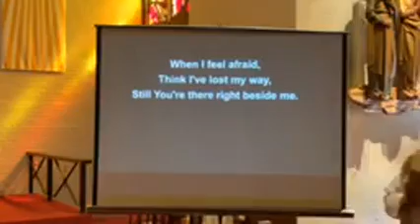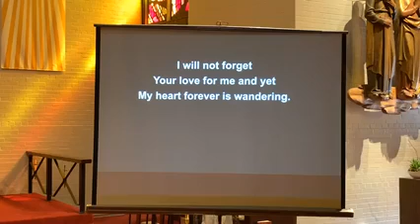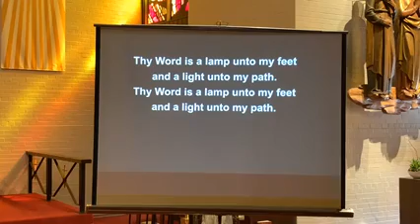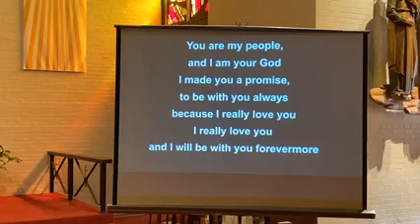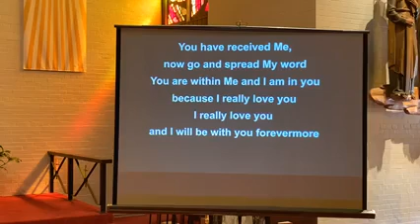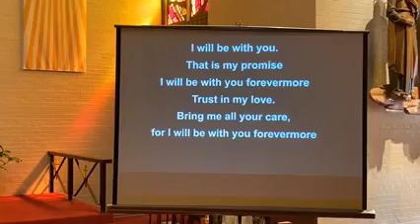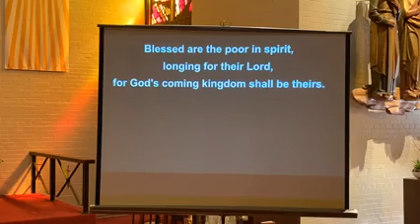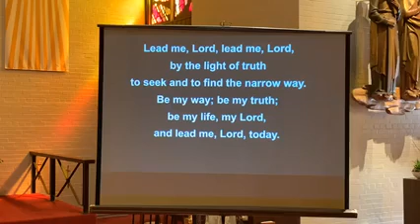Weekday Mass - 5/27/2020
Celebrant: Fr. Nick Cavallari